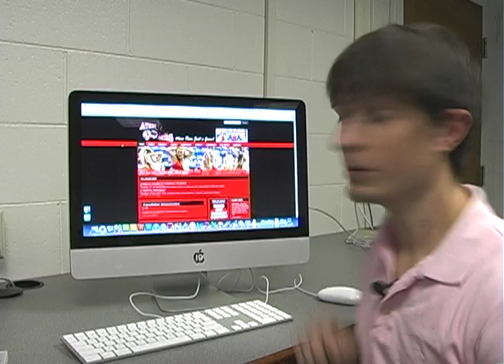Athens Razors - Grady Newsource - Reporter Package (Reporter/Producer/Photogropher)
This project was produced as classwork as part of the Grady Newsource television show at UGA. The project was assigned with parts, and with an odd number of students in our class I volunteered to be a one-man-band.

Description: My responsibilities for this project were to serve the roles of reporter, producer, and photogopher. I coordinated interviews with the appropriate interview subjects. As photogropher, I set up shots for stand ups, interviews, and also filmed B-roll. I wrote a the final script and edited the project using Final Cut Pro.